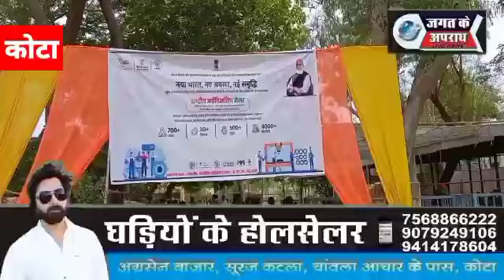कोटा गवर्नमेंट आईटीआई में आज अप्रेंटिसशिप मेला हुआ अयोजित